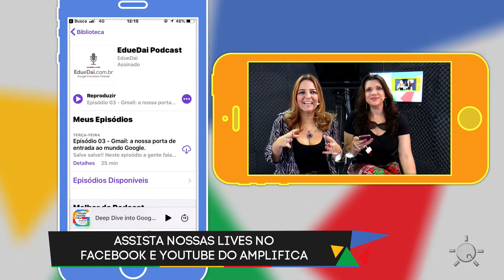🎧 EDU e DAI PODCAST: Dicas incríveis e conteúdo para educadores! | Drops Amplifica 💙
A gente ama podcasts e quando ele traz um conteúdo relevante, feito por Educadores Inovadores, ele vira até dica do DropsAmplifica. Esse é o caso do Edu e Dai Podcast, que de maneira descontraída e didática entrega um conteúdo incrível sobre as ferramentas do Google for Education. 🎙⚙

Não perca tempo e dê o play! O podcast está disponível no iTunes e no Soundcloud. Saiba mais em eduedai.com.br. 🎧💙

👉Assista as nossas Lives no canal. Participe no espaço de comentários dessa transmissão e não esqueça de compartilhar essa LIVE para seus amigos ❤️😉

via Carla Arena e Samara Meira

Os temas são bem diversificados e geralmente estão relacionados ao uso da tecnologia para aprendizagem. Bora amplificar?